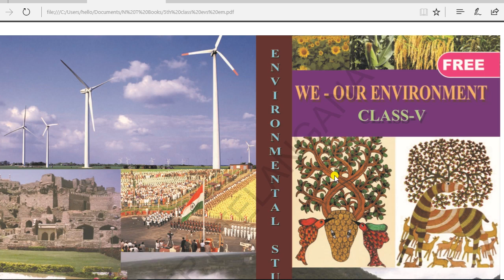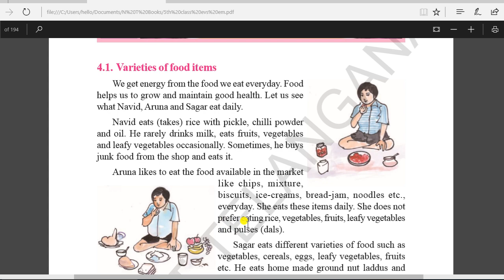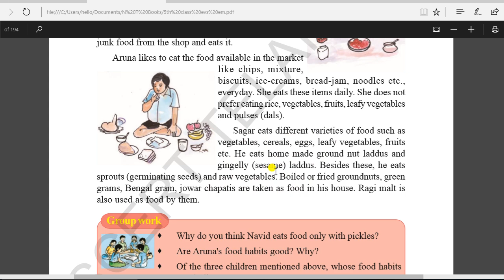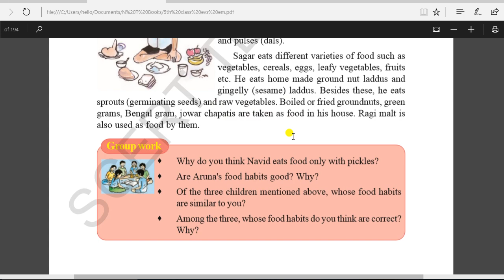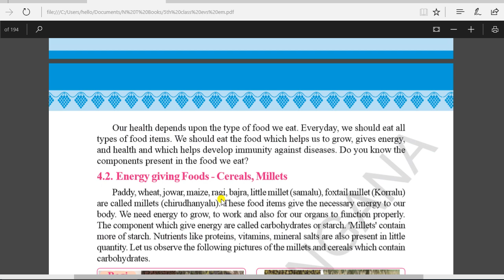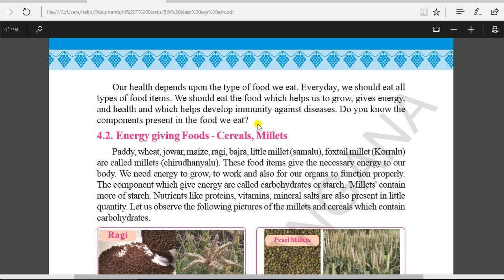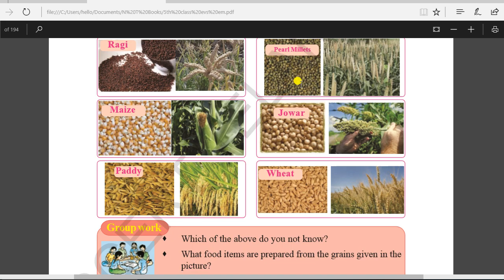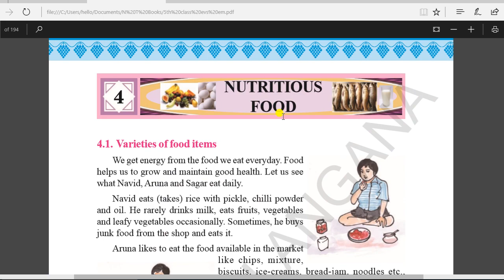Nutritious food 5th Class EVS,Telangana State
5th class Environmental Studies -NUTRITIOUS FOOD